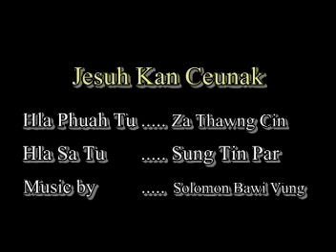Jesuh Kan Ceunak by Sung Tin Par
Phuah: Za Thawng Cin
Sa:    Sung Tin Par
Album: Thangthatnak Khuapi (Vol -1)
Chuahtu : Ro Thawng
Chuah Kum: Nov, 2007